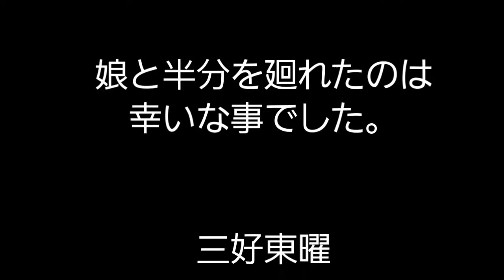三好東曜 Toyo Miyoshi 88peacewalk 第十四番 盛寿山 延命院 常楽寺 神様ありがとう 2016.6.12